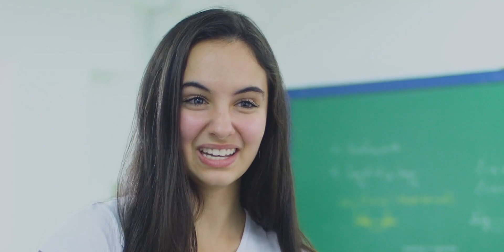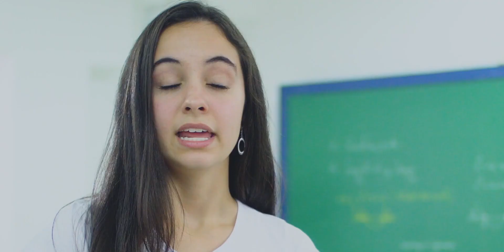Como é estudar no Vital por Cecília Izquerdo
A Paixão Pelo Conhecimento segundo a aluna Cecília Izquerdo, da 2ª série do Ensino Médio.